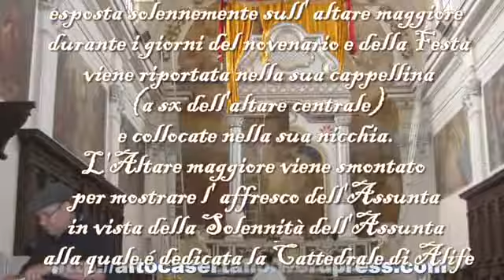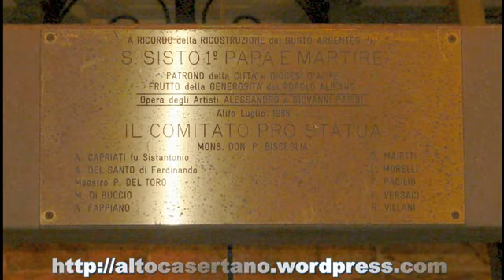13 agosto 2010 San Sisto ritorna nella sua cappellina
Al termine della Festa Solenne dedicata al Santo Sisto I papa e Martire, patrono della Città e Diocesi di Alife(Ce) e compatrono della Città di Alatri(Fr). la sacra effihe del busto argenteo del Santo dall'Altare Maggiore dove é stata solennemente esposta durante i giorni del Novenario e della Festa (dal 1 al 12 Agosto) viene riportata dal Comitato festeggiamenti patronale capeggiato presso la sua Cappella(a sx dell'altare centrale del Duomo) e collocata nella nicchia, in vista della Solennità dell' Assuna ricorrente il 15 Agosto, alla quale é intitolata la Cartedrale( sulla facciata frontale dell' altare maggiore é dipinto un imponente affresco dedicato all'Assunta in cuelo). Questo  momento finale per chI ha avuto la fortuna di assistervi é particolarmente commovente, in particolare quando la statua di S. Sisto ascende presso la sua nicchia mediante un ascensore manovale(dono dei feddeli alifani) caricato dai componenti del comitato. Questo momento di ascesa in cui S. Sisto  viene riportato nella sua nicchia(ascensione di Gesù al Cielo, il cielo- immagine del Paradiso )- ci fa comprendere che il nostro Santo Protettore continua da lassù-il Cielo- a vegliare sui suoi figli e a proteggere le nostre comunità. Nel contempo ci ricorda ancora che in ogni momento della vita bisogna tenere sempre lo sguardo sollevato verso Dio e perché nostra vera Patria é il cielo. Su questa terra dove siamo di passaggio, mediante una vita fondata sui valori cristiani e civici, dobbiamo prendere esempio proprio dalla Testimonianza del nostro Santo Protettore, per acquistare i meriti per il Cielo nostra patria eterna.

L'attuale Comitato Festeggiamenti San Sisto I papa e martire, operativo dall'anno 2006 é costituito dalle seguenti persone: Giammatteo Angelo (presidente), Di Marco Antonio, Doto Vincenzo, Pellegrino Mario, Di Caprio Raffaele, Sannullo Giovanni, Ridolfi Gino, Morelli Marcello, Giammatteo Vincenzo, Del Giudice Pietro, Guadagno Italo
, Michele Sasso.

Di seguito si riportano i link  relativi ai video dei giorni precedenti della Festa anno 2010

-Per visualizzare la processione del mattino ( Cappella  di S. Sisto fuori le mura al Duomo)dell'11 collegarsi a questo link:

-Video relativo alla processione che ha accompagnato la sacra effige del santo protettore della Città e diocesi di Alife(Ce) la serata del 10 Agosto:

Il servizio é a cura del portale d'informazione "Alto Casertano-Matesino & d"

Segui la pagina dello Speciale di "Alto Casertano-Matesino & d" dedicato a S. Sisto a questo link:

Note: Il seguente video e quelli inerenti ai giorni del 1 Agosto e della Solenne Festa relativa all' anno 2010 sono stati realizzati per il nostro portale da:  "A. Ginocchio "  di Alife, a perenne ricordo, testimonianza e devozione di S. Sisto I Papa e Martire"